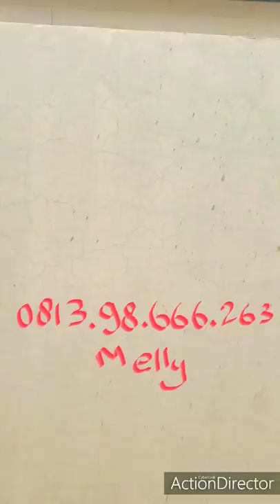Progres Puri Kasuari type 27/60 081398666263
Puri Jaya sudah memasarkan 4 cluster:
1.Puri Merak
2. Puri Kasuari
3. Puri Cendrawasih
4. Puri Flamingo

Untuk info lebih lengkapnya bisa hubungi marketing inhouse.

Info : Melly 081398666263